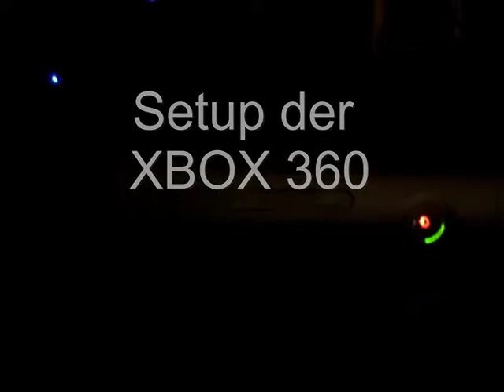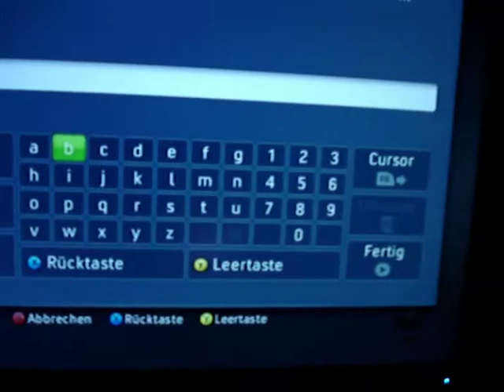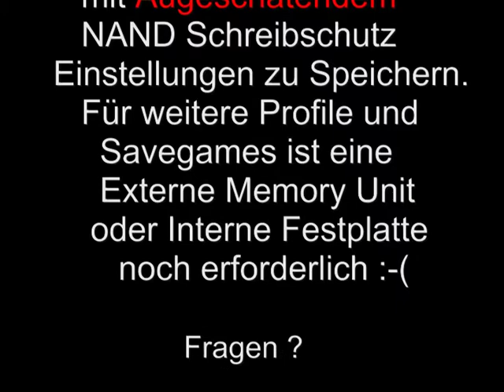XBox360-Setup-Anleitung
Erstes Setup